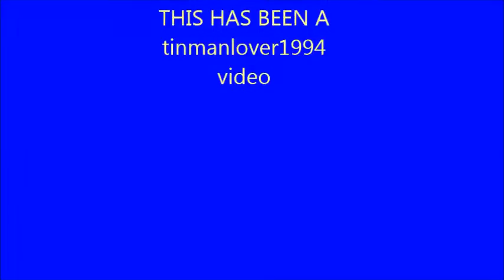A SAIGE PHOTO SHOOT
I HOPE YOU ENJOY THIS PHOTO SHOOT OF MY NEW DOLL SAIGE